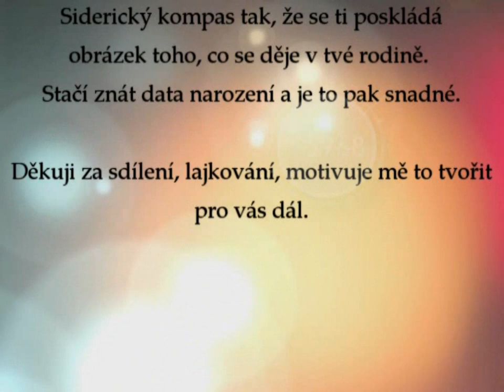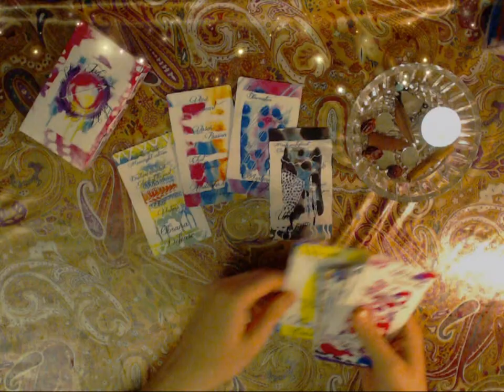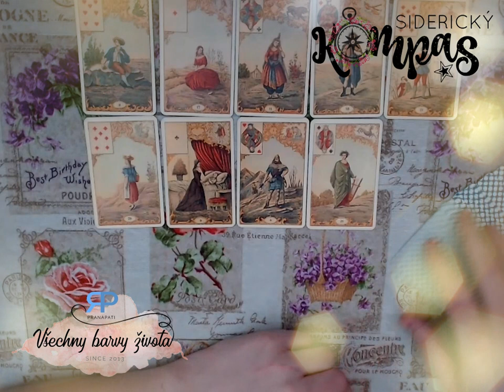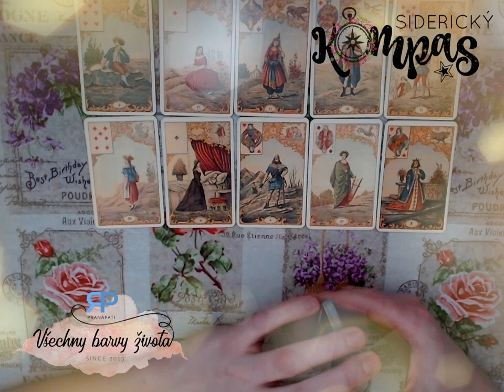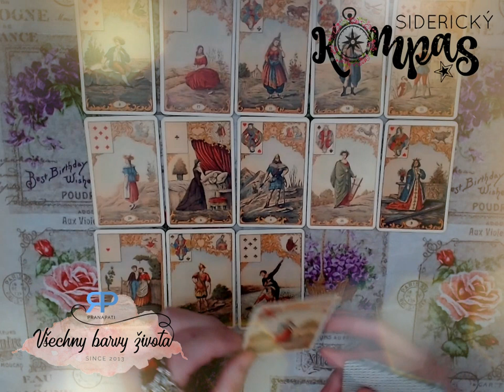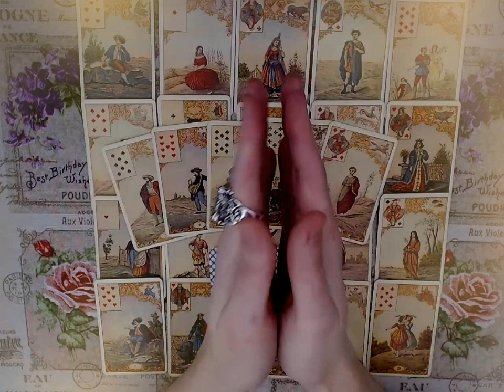Siderický kompas - Kozoroh - duben 2018 - výklad karet